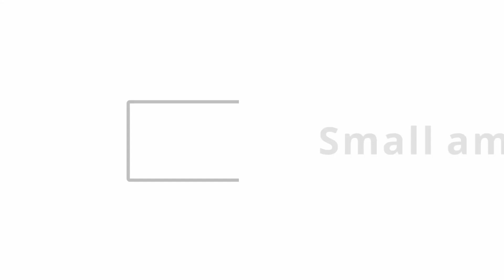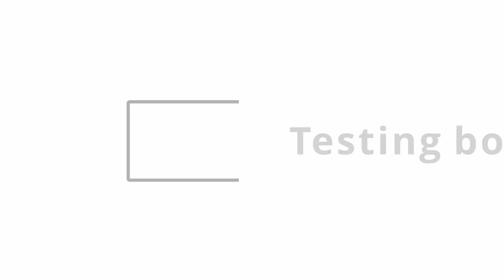Lets make some pedals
Hi there. I build my first pedals in 2017 and I thought that it would be nice to share the knowledge I have gathered. I plan to make a series of videos where I show how I build some and effect pedal and some common utility ones. In this one I will show what I have planned.

00:01 start
00:14 Fuzz pedal
00:34 ABY box
00:45 Small 9v amp
00:57 AB box
01:10 Test box
Thanks for taking a look/listen, I hope it was worth your while.
I do try to produce some more tunes or content when I can,
Here's some socials , some useful links and stuff I can recommend.

If you shop at Thomann please use this link to support me.